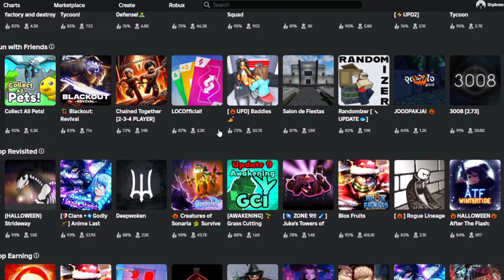Pets GO Is A Blatant Cash Grab...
skibidi toilet, pet simulator, ohio, rizz these 4 nations lived in harmony until the pet simulator attacked sending these nations into war the only one to stop them is the one who knows all brainrot the rizzler...

editing gameplay AND commentary by yours truly shy

PS: i try to respond to every comment on my channel